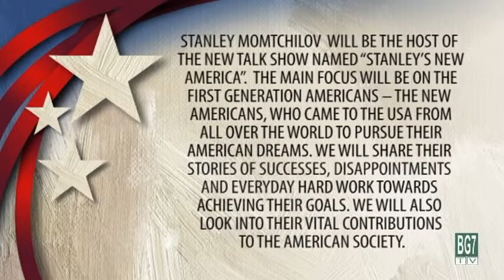Delka Nenkova - Hollywood Actress/Producer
Delka Nenkova - Hollywood actress, producer, national champion of Bulgaria in artistic gymnastics, ex-worldwide touring circus actress. She was a special guest on "Stanley's New America" Talk Show - Chicago, USA. (Comcast Cable channels 19, 35, 397, 679 and air channel 24.4. All channels cover Chicago and its suburbs). Delka Nenkova played the lead role in her latest movie - Delka: "Stand up tall or fall" based on her personal story. The movie has a powerfull message to people from all ethnicities, who are looking for freedom and who are trying to become the best they can be, while remaining true to themselves and overcoming every obstacle on the way. Delka Nenkova was recently featured on the front page of Hollywood Weekly magazine. She and her film received numerous nominations and awards.
More info about Delka Nenkova and her latest movie - "Delka: Stand Up Tall or Fall"